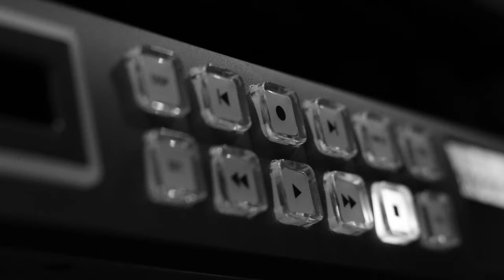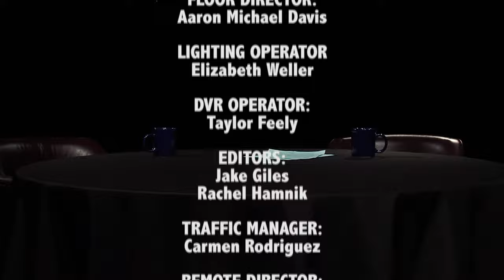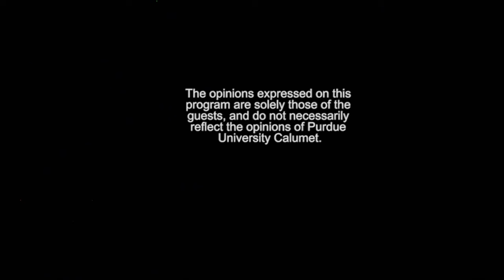Dance as Philosophical Literature | The Calumet Roundtable - 284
In this episode of “The Calumet Roundtable,” host Dr. Tom Roach, and guest Dr. Renee Conroy, professor of Philosophy specializing in aesthetics and metaphysics, discuss the aesthetics of dance. Conroy received a Fulbright Award in 2014 for a project titled “Recovering the Moving Past: Philosophy and Dance Reconstruction; Philosophical Issues in Dance Performance.”

The discussion connects philosophy and dance: dance as an art form in philosophical aesthetic literature, and how audience members’ bodies feel when watching a dance performance. Does neuroscience support the idea that humans communicate to each others' bodies in a direct way? In addition, they discuss the history of dance work reconstruction.

“The Calumet Roundtable” is a thirty-minute weekly television program which presents interviews with academic figures conducted by Dr. Thomas Roach and Dr. Lee Artz, both well-known and respected within the Communication & Creative Arts Department at Purdue University Northwest. "The Calumet Roundtable" focuses on issues in communication and media, politics, and scholarly research.

"The Calumet Roundtable" airs Thursdays at 5:30 a.m. on WCPX-TV, ION Television in Chicago.